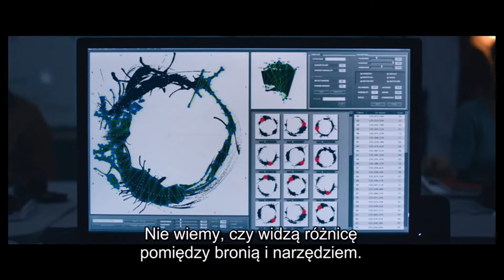Nowy początek - zwiastun trailer 2016 Film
Nowy początek - Wybitna lingwistka Louise Banks (Amy Adams) zostaje wezwana przez siły obronne kraju, by spróbować porozumieć się z wysłannikami innej cywilizacji po tym, jak ogromny obiekt unosi się tuż nad Ziemią. Nikt tak naprawdę nie wie, czy kosmici przybyli na Ziemię w pokojowym celu, czy też byli zwiastunem inwazji. W zespole badawczym wspomagają ją pułkownik Weber (Forest Whitaker) i wybitny fizyk Ian Donnelly (Jeremy Renner). Napięta metaforyczna opowieść o przemijaniu czasu, tajemnicy, wydarzeniach, których ludzki umysł nie potrafi zrozumieć intelektualnie.